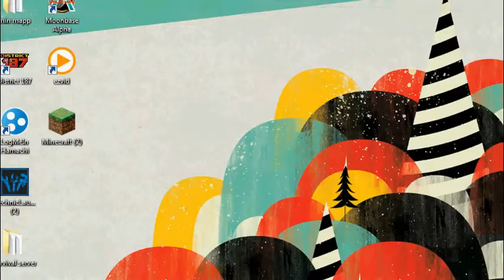let's play minecraft online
ingen bra beskrivning dok